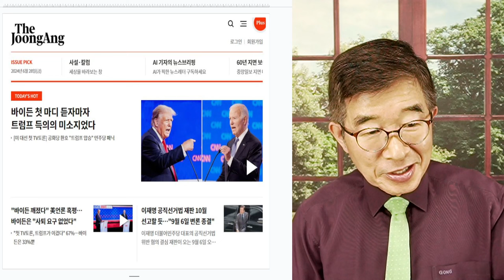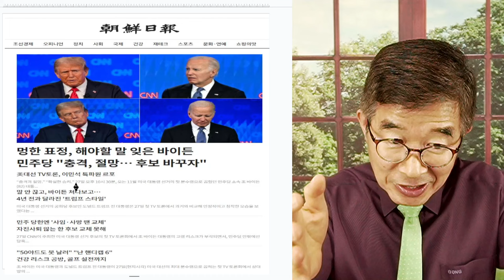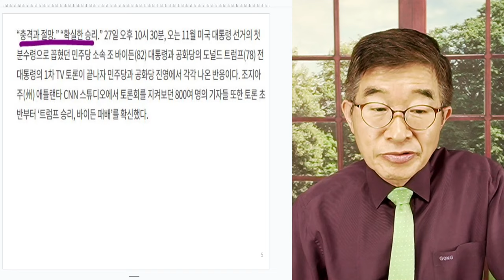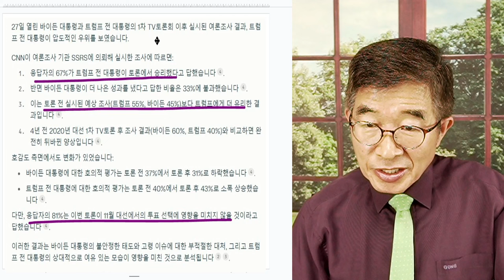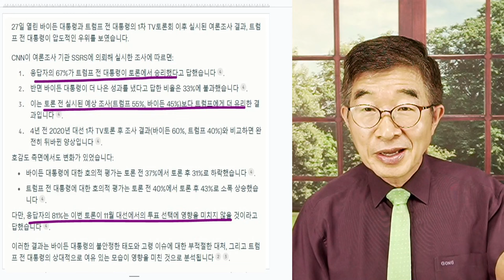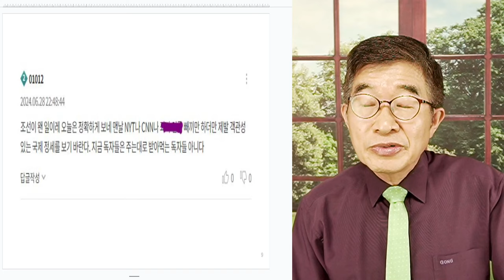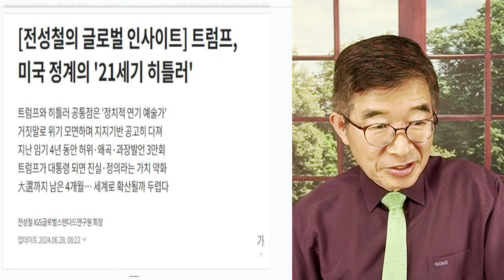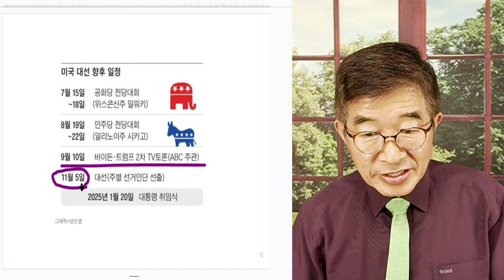트럼프, 압승 / 미국 대선 1차 토론 [공병호TV]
Bitcoin : 3MTW849AkP2ftLeSK2teZHMmzLu7Z83s9U